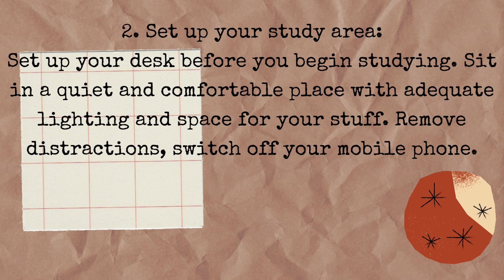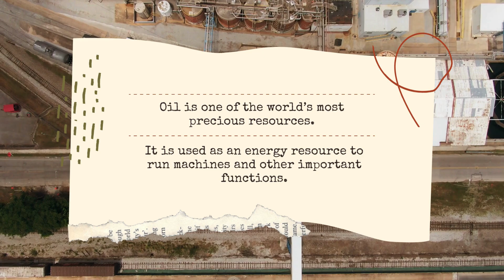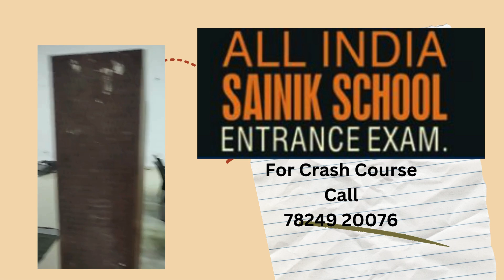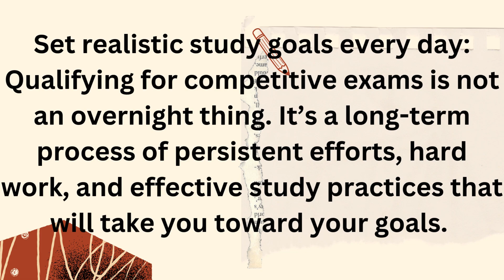How to Prepare For any Competitive Entrance Exam ??? For Coaching ./ 84899 44252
If your aim is to become an Officer in the Indian Defence Forces, then this is the right site ton give you all the required information.
we are a group of Retd defence officers who are interested to give it back to the society.

We offer the following guidance:

Sainik, RMS, RIMC ( School entrance examination preparation :
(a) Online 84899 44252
(b) Residential 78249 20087 / 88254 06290

NDA and AFMC
Students are admitted in Class XI and they are encouraged to pick up
Engineering  Or Medical stream
it can lead them to
National Defence Academy- Pune
Armed forces Medical College- Pune
10+2 Technical Education in army/ Navy.
We look after written as well as Interview guidance.
As on date 601 candidates have cleared SSB/FSB. How about you?

Only well planned and executed preparation can lead you to success.
Trust in us we have 4 Officers who had served as assessement/ training officers.
Call
Military School Coimbatore
You tube: coimbatore defence Acadademy.

RIMC ,
RIMC 2024,
RIMC guides,
RIMC mock tests,
RIMC Interview,
nda coaching,
Nda ssb coaching,
afcat coaching,
cds coaching,
army ssb,
navy ssb,
afsb,